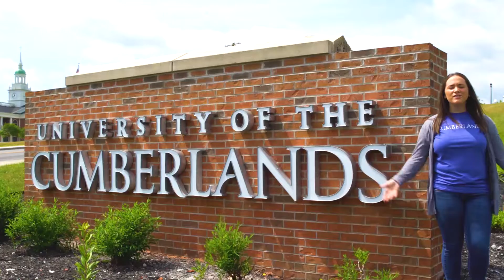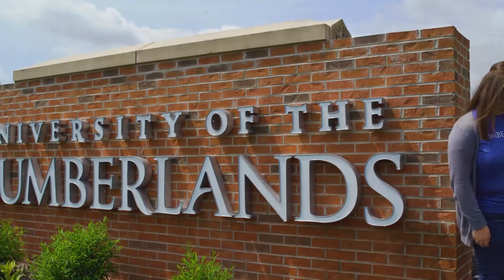1 Minute Tour of University of the Cumberlands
Take a quick tour of Cumberlands with Clara.